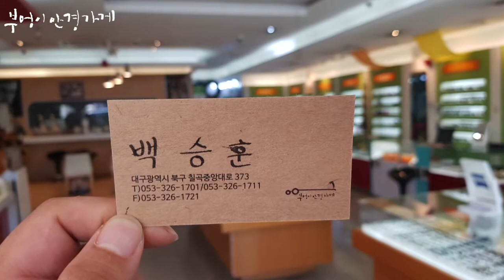FRANK CUSTOM FA6164 col.1/부엉이안경가게/대구안경/김천안경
10월의
마지막밤입니다.

FRANK CUSTOM FA6164 col.1